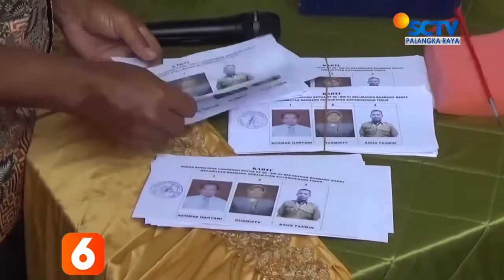KOTIM - PEMILIHAN KETUA RT DI TENGAH COVID-19